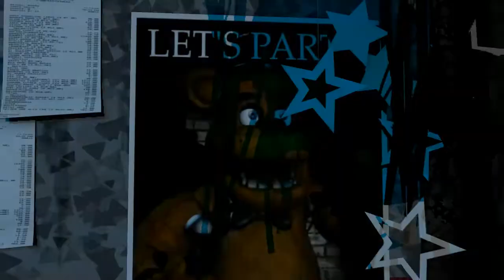"It's Me" - Five Nights at Freddy's SONG by TryHardNinja preview